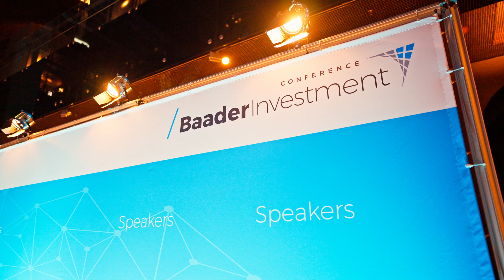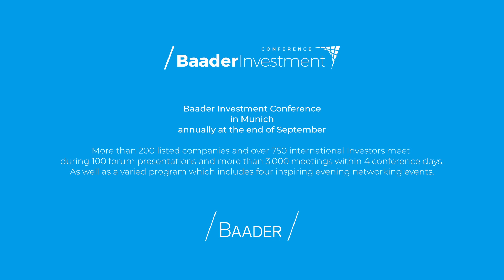Baader Investment Conference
The Baader Investment Conference takes place in Munich on an annual basis and offers over 200 companies and around 800 investors the opportunity to meet in person.
During the four-day conference, more than 100 parallel forum presentations and more than 3,000 individual and small discussion groups give participants the opportunity of obtaining information on current developments and company strategies and an extensive overview of the current topics in the market.
Social events in the evening extend the networking opportunities among company representatives, investors, and Baader Bank Group experts and provide for the further development of interactions.